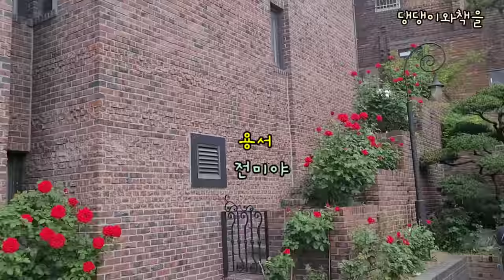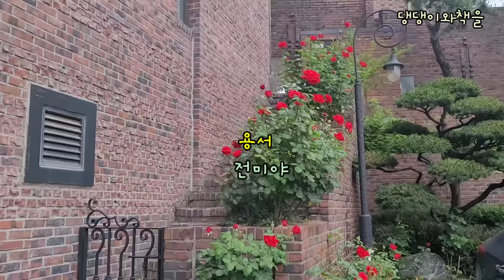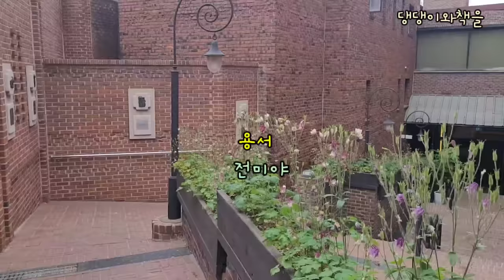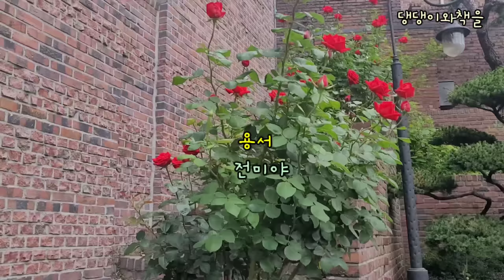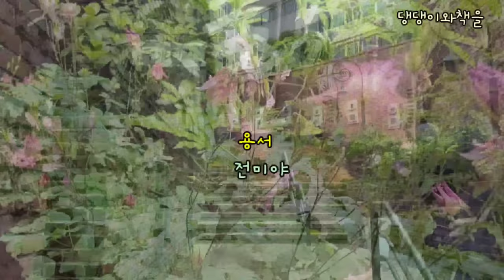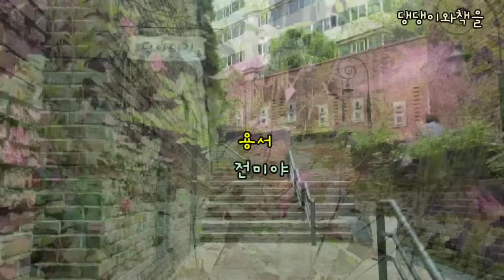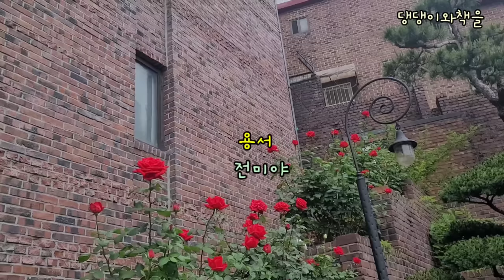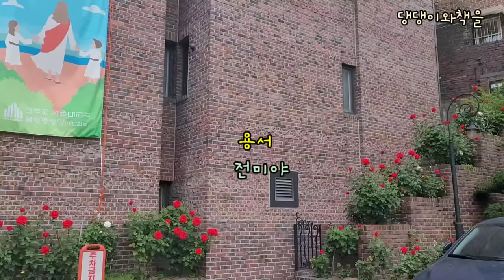[용서/전미야]시누이들은 시어머니를 요양원에 보낸다했지만 말숙은 자신이 병구완을 하겠다며 시댁으로 갔다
*제목:용서[전미야소설집:낯선 별이 사는 집]
수록 작품
*글쓴이:전미야

*작가소개
시인/수필가/소설가
경남하동 출생
한울 문학 시 ㆍ수필 한국문학예술 소설 등단
한국문인협회, 국제펜클럽, 한국수필가협회, 한국소설가협회 회원
한국국보문인협회 경남지회장 역임
*수상
창사7주년 사단법인 월간 한울문학작가상
국보문학 청솔문학 시 대상
문화예술진흥회 서정문학 대상
문화복지신문 수필대상
백호문학대상(수필)
한국문학신문 문학대상

*저서
시집[이제 울지 않으렵니다]
수필집[아름다운 동행]
소설집[낯선 별이 사는 집]

*공저
2010년 한국명시 시인 100 인시선집
2011년 한국 시 대사전

*전미야 소설집 [낯선 별이 사는 집]도서구매처

00:00:00 작품및 작가소개
00:02:14 작품 낭독

*좋은 작품, 낭독하는 기쁨을 주셔서 고맙습니다, 전미야작가님♡